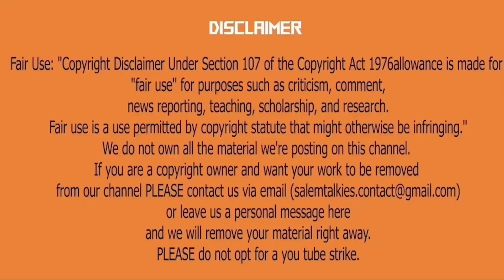Ponniyin Selvan 2 Public Review | Ponniyin Selvan 2 Movie Review | PS2 Public Review | SalemTalkies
Catch us for Upcoming Movies Update, Public Reviews, Public Opinions, Pets, Food Reviews Etc...